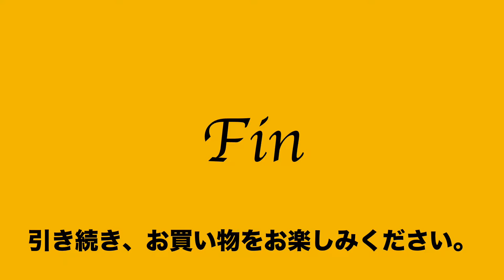ヤフオク2019:06:19②ユナイテッドアローズ レザー ショルダーバッグ